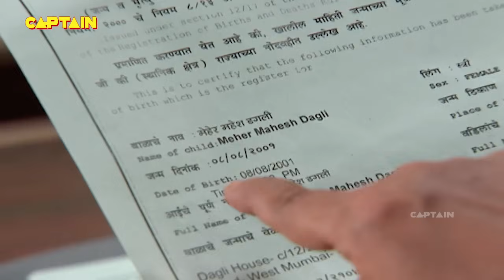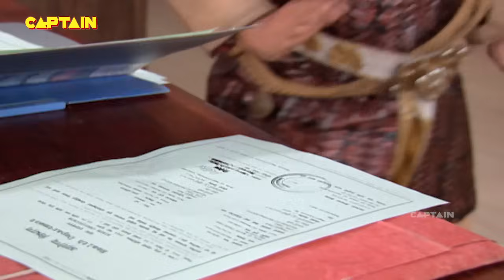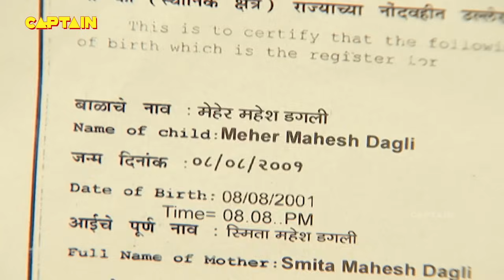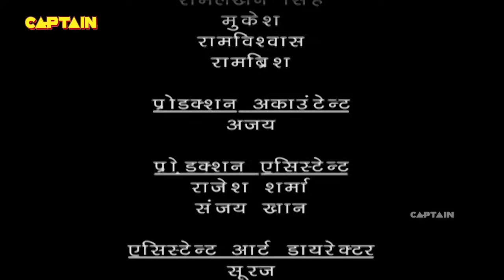Baalveer ( बालवीर ) Full Episode 495 || Dev Joshi, Karishma Tanna